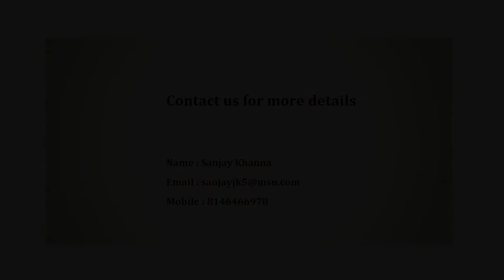Residential Apartment | Apartment in Bangalore | CommonFloor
Project Title Description - Semi Furnished 4BHK Apartment for Rent in Kannamangala, Bangalore at Sandeep Vihar

Builder Description - Furnished to the extent that all woodwork has been done tastefully. There is Cauvery Water supply to this society apart from the corporation supply and hence water is never short. There is a shopping complex, swimming pool, clubhouse, basketball, badminton and tennis facilities alongwith small health clinic within the society. There is also a bank & ATM within the society. The security is very good and the entire society has good arboriculture, landscaping and lighting. The house is pretty new (2016) and the master bedroom has laminated wooden flooring. The rooms are spacious and well laid out. There is an external room, with attached bathroom with an independent entry like a guest room. All rooms have wardrobes. Property has three parking space including one for a very large SUV. Two parkings are in the basement & one under the stilts. The rental excludes society charges. The tenant will be the second tenant to stay in the property. Tenants likely to stay for 2-3 years preferred.